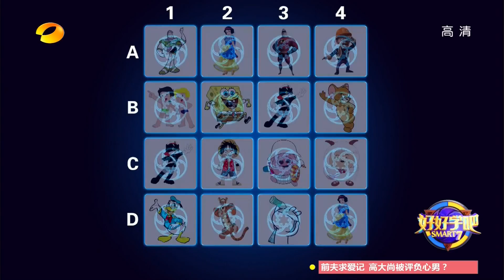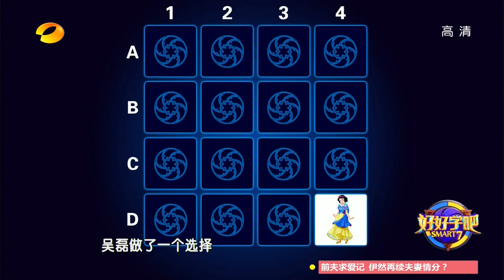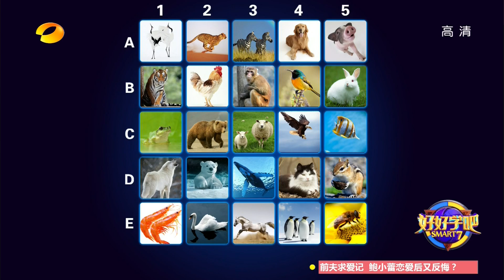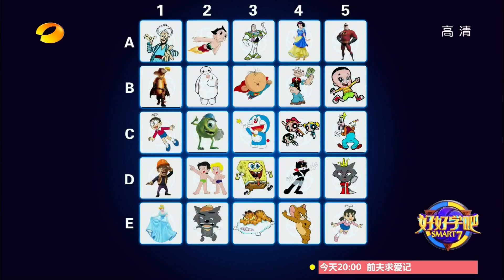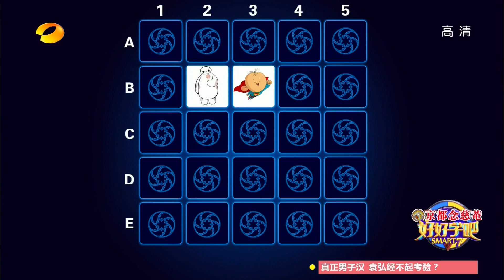《好好学吧》第30集20150611期: 天团作弊助吴磊遭严惩 Smart 7 EP. 30: Smart 7 Cheating Got Caught【湖南卫视官方版1080p】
本期精彩 - 姚逸翔对战英语老师

《好好学吧》是湖南卫视2015年全新打造的一档趣味代际对抗益智节目，将在第二季度730黄金档播出。比赛内容大致分为两类，知识类和智力类。知识类涵盖文学、历史、艺术、音乐、体育、地理、数理化、民俗，生活百科等等。智力类涵盖推理、记忆、判断、观察、想象等。将根据难度系数将题库分成一到九年级。守擂队长吴磊，守擂成员安淇尔[1] 、姚逸翔、丁乃钰、刘冠毅、黄星羱、潘骜。